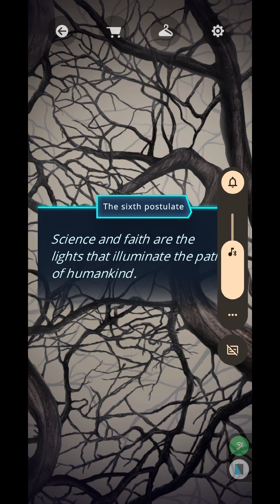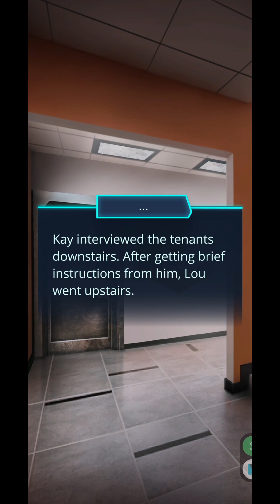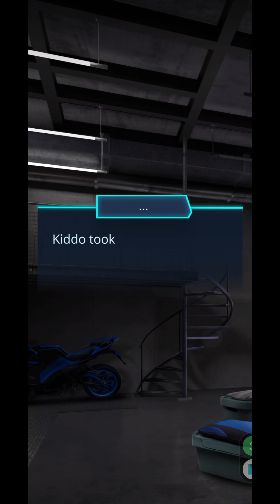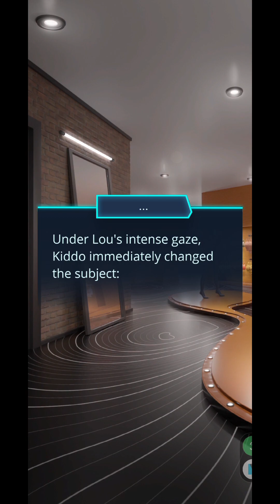[Romance Club] PSI Season 1, Episode 6: The Responsibility